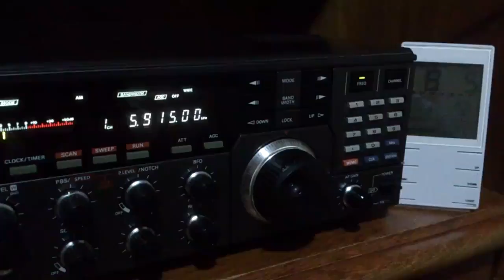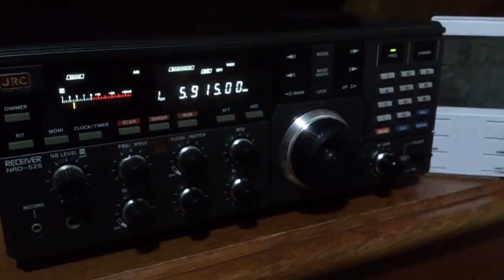Zambia NBC Radio 1 - 5915 kHz (presumida)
Potência da emissora: 100 kW
Distância: 8298 Km
Antena: mini-whip + MFJ-956
UTC: 02h58
QTH: Londrina/PR
Em 05/08/2016